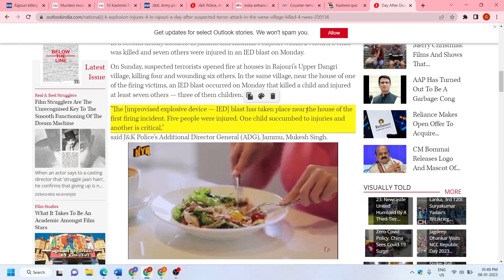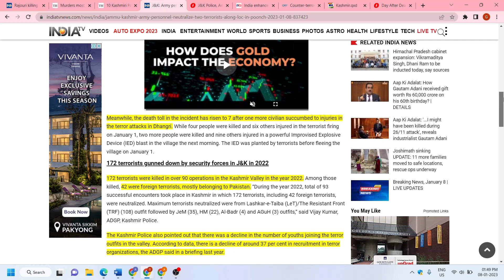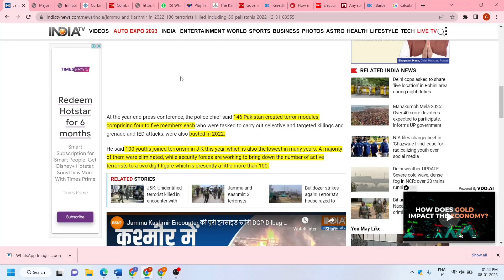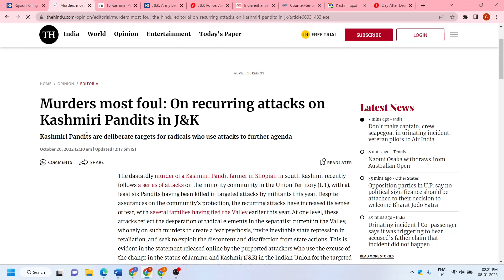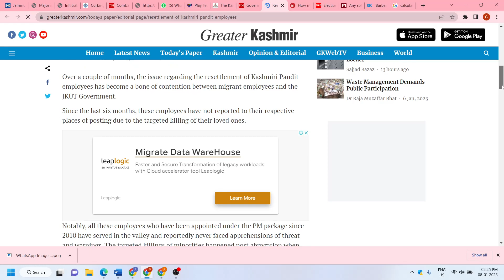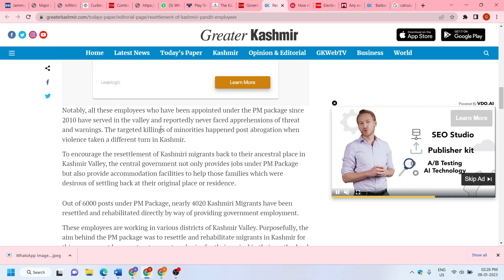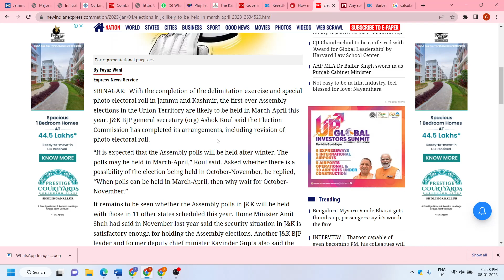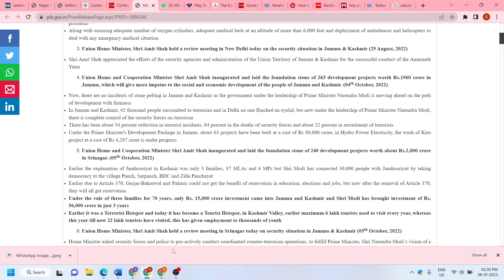Terrorist Attacks and the Security Situation in Jammu and Kashmir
This is the first video of the month and so as per my schedule in this video I will talk about nationalism and current events in India.

We will look at the recent Terrorist Attacks that have occurred in Jammu and Kashmir and what they tell us about the Security Situation in the Union Territory.